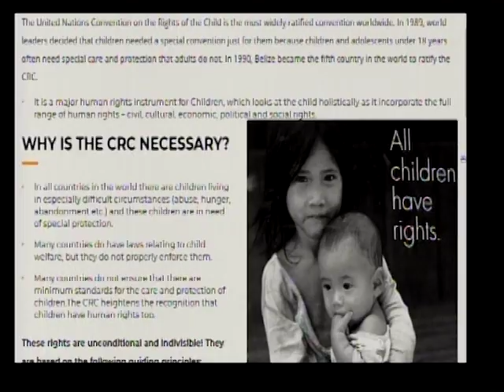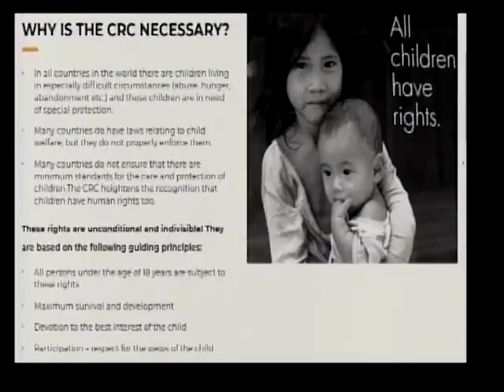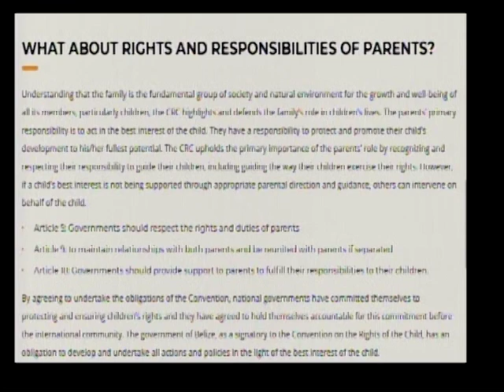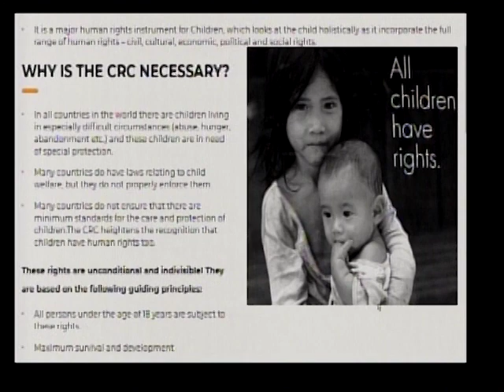30th anniversary of the signing of the Convention on the Rights of the Child (CRC)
Belize is preparing to celebrate the 30th anniversary of the signing of the Convention on the Rights of the Child (CRC). It has been thirty years of work to make Belize a better place for children to live and thrive. Our guests talked about the child protection system and how it is set up to safeguard these rights and build nurturing and empowering environments for children and families. On our couch:
Lliani Arthurs - Executive Director, Ministry of Human Services
Margaret Nicholas - Executive Director, National Committee for Families and Children
Diana Shaw - Executive Director, Child Development Foundation